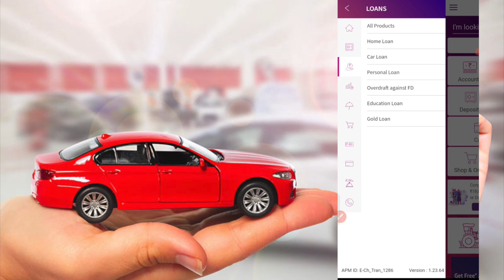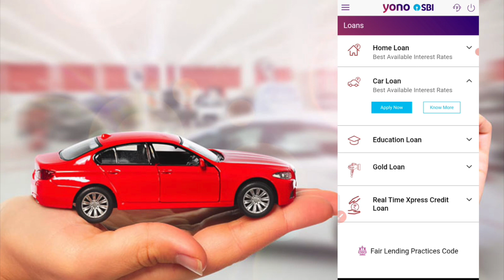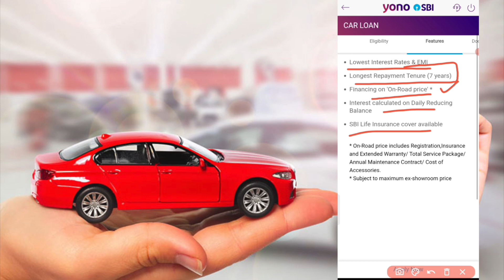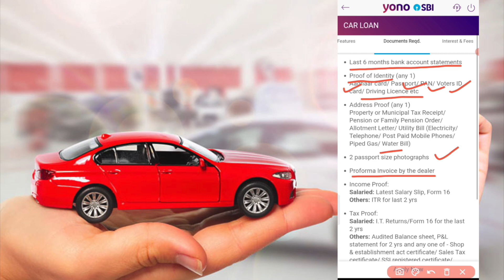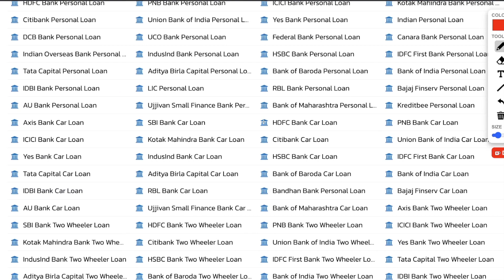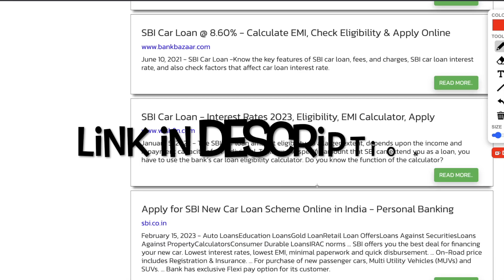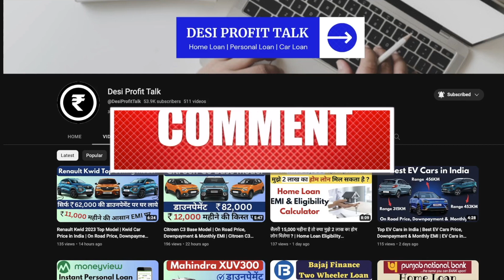YONO SBI Car Loan Kaise Le | SBI Car Loan Interest Rates 2023 | Features, Eligibility & Documents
State Bank of India offers car loans to its customers with interest rates ranging between 8.60% and 14.75% and tenure of up to 7 years.